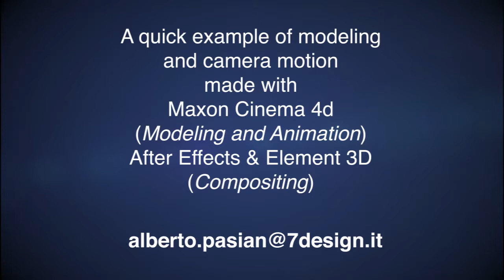Iphone 4s animation - (Cinema 4D smooth camera)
Just a short exercise to show Maxon Cinema 4D smooth camera possibilities. Modeling and animation done with Cinema 4D, compositing and effects with  After Effects, Element 3D and Optical Flares.